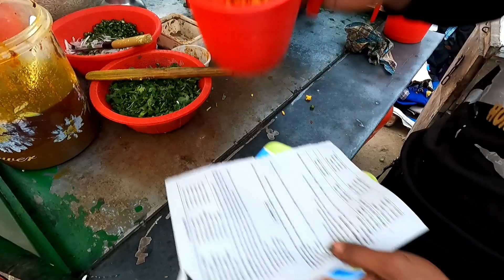Munshiganj Famous Tikia Kabab Mixed Street Food Jhal Muri | Muri Vorta | ঝাল মুড়ি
Munshiganj Famous Tikia Kabab Mixed Street Food Jhal Muri | Muri Vorta | Mixed Muri | ঝাল মুড়ি | মুড়ি ভর্তা